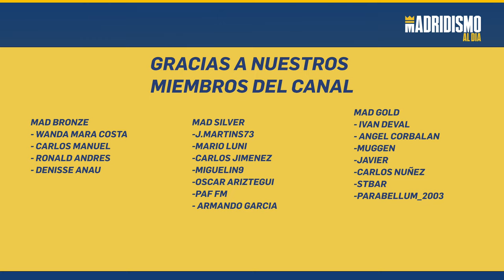👩🟣 INFORMACIÓN del REAL MADRID FEMENINO | ÚLTIMA HORA CENTRAL ✅⚽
En este vídeo volvemos con las informaciones del Real Madrid Femenino en materia de fichajes. Os traemos información sobre la central que ahora mismo podría ser la opción para la defensa del equipo esta temporada.

Un Real Madrid que tiene 5 días para moverse o no y dar ese paso en el eje central del equipo en la línea defensiva.

¿Ficharemos una defensa central?.

A parte os traemos otra información de valor de cara a la próxima temporada.